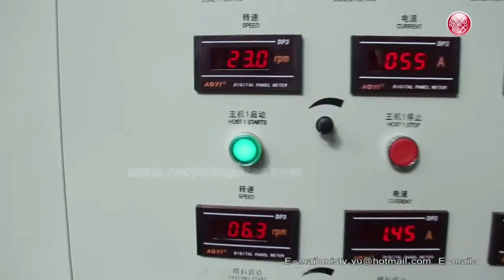Plastic PP PE film bags granulator recycling machine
1.Plastic  granulator recycling machine is used to recycle waste plastic PP, PE film bags into plastic pellets.
2.Main machine: Plastic extruder, plastic agglomerator or compactor
3.Plastic extruder screw quantity: one screw
4. High output and excellent granulating ability 100kg/h to 1000kg/h